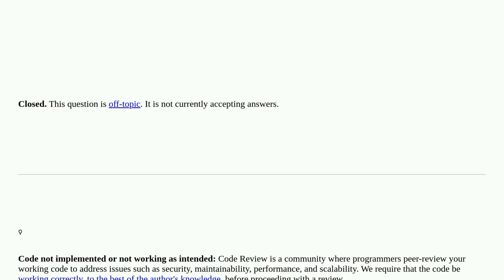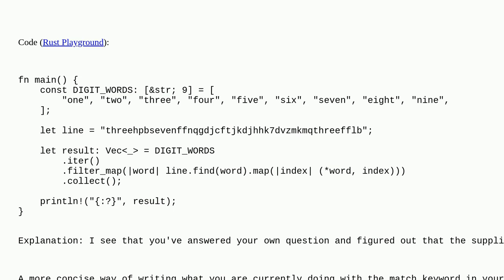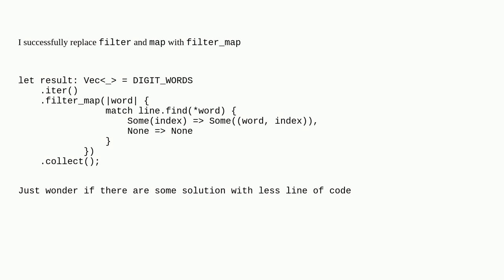Codereview: How to replace filter and map with filter_map? closed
How to replace filter and map with filter_map? closed

A special thanks goes out to the awesome community

  rust